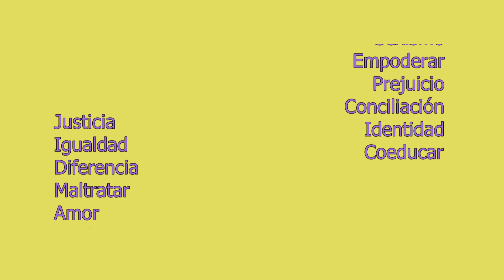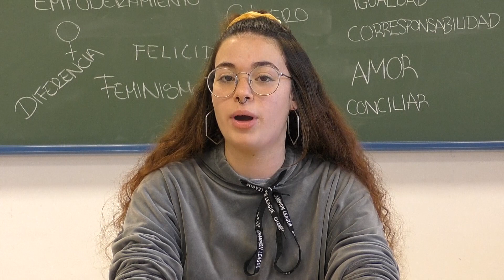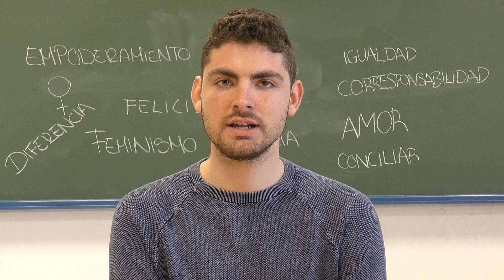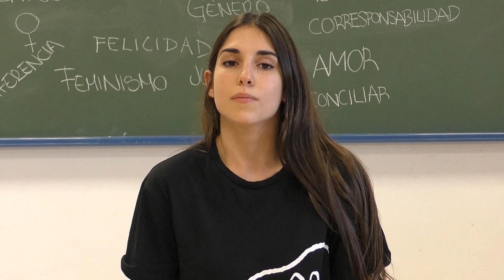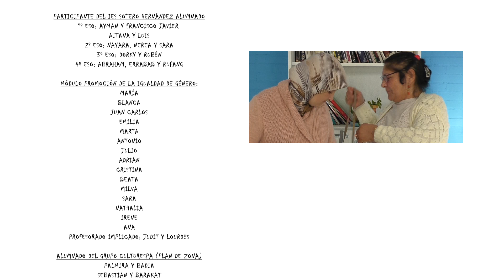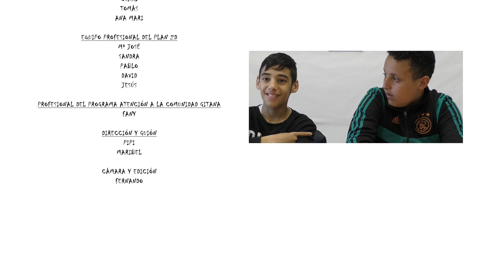y tú, ¿que sabes de...?